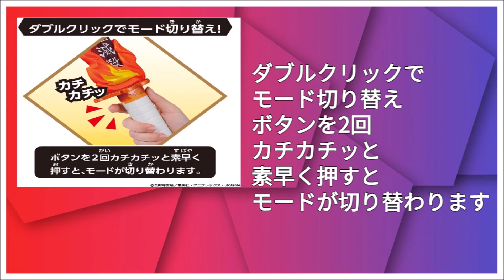Amazonオススメ商品紹介：鬼滅の刃 DX日輪刀 ～煉獄杏寿郎～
Amazonのオススメ商品を動画で紹介しています。
今回のオススメ商品は、鬼滅の刃 DX日輪刀 ～煉獄杏寿郎～
商品の購入はコチラのAmazonページから

Twitterでも日々流行のオススメ商品を沢山紹介しています。

動画で使用させて頂いているボイス音声の御紹介です。

常に最新情報を知る為にも

コメントに関しましては基本的に投稿可能です。
但し、根拠の無い批判や商品に対する誹謗中傷等
不適切と思われる書き込みを確認した際には
こちらの判断で削除させて頂く場合があります。

こちらのチャンネル及び動画に関しては
Amazonアソシエイトに参加しております。